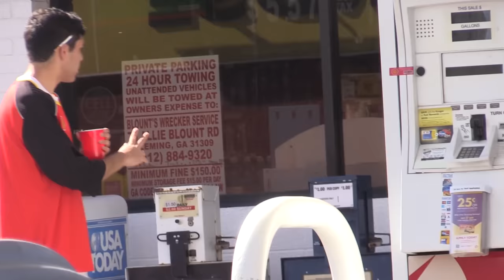Fake Gas Station Employee Prank!